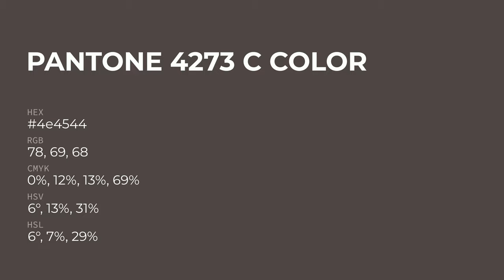color 4e4544 hex color - Grey color - Cool color 4e4544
What color is ? 4e4544 hex color - Grey color - Cool color 4e4544